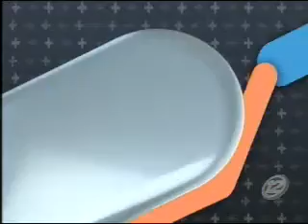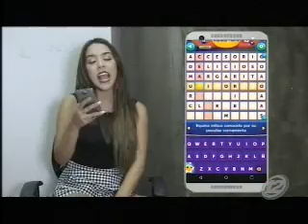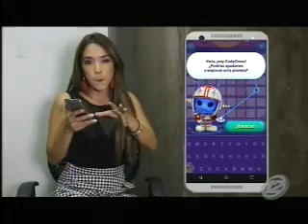Geek: el crucigrama que todos pueden utilizar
Pamela te muestra la aplicación 'Codycross' que te permite crear crucigramas con diferentes temas ligados al planeta, podrás aprender, pero a la vez adivinar qué palabras vienen al momento.